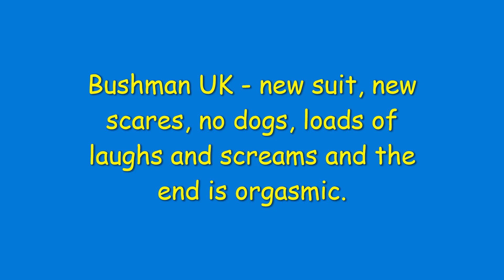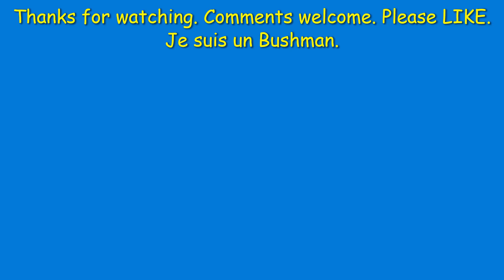Bushman UK new suit, new scares, no dogs, orgasmic ending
Orgasmic ending...watch it all and your day improves.
Big thanks to all those I scared. Love you all.